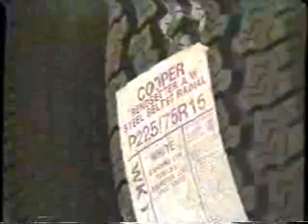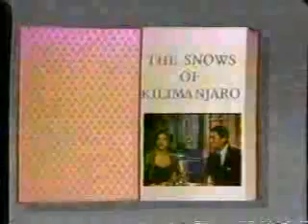Ellensburg Community Television/TLC bumpers and promos, c. early 1990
Aired during/after 'The Snows of Kilimanjaro.'

- KCWU Cable 2 ID
- Good Earthkeeping segment
- KCWU Cable 2 ID (again)
- Hearing Helpline PSA (with Richard Thomas) 800-EAR-WELL
- Next: GED Series
- The Learning Channel ID
- KET bumper (start of the GED series. Wally Amos hosted this language arts GED program, on main ideas and interpretation.)